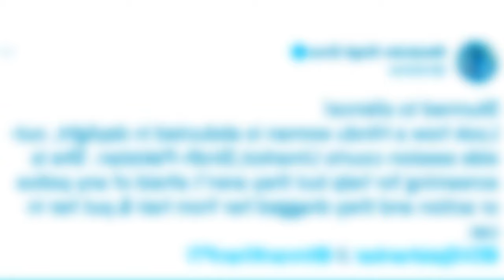mynsngi mynshai im im peit peit shah rahbor kawei ka kynthei ha pakistan